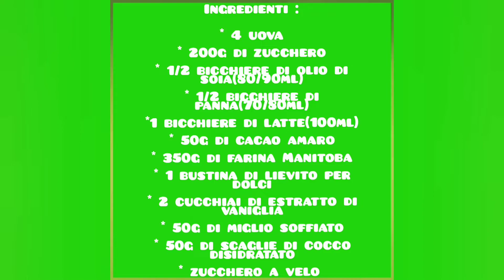Ciambellone al cacao con scaglie di cocco e miglio soffiato. Ricetta facile!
Ciambellone al cacao con scaglie di cocco e miglio soffiato.

Vi lascio scritti gli ingredienti per la preparazione della ricetta :

* 4 uova
* 200g di zucchero
* 1/2 bicchiere di panna fresca
* 1/2 bicchiere di olio di soia
* 1 bicchiere di latte
* 350g di farina Manitoba
* 50g di cacao amaro
* 2 cucchiai di estratto di vaniglia
* 50g di miglio soffiato
* 50g di scaglie di cocco
* 1 bustina di lievito per dolci
* zucchero a velo qb

Questo ciambellone è semplicissimo da preparare e rimane soffice per più giorni. Come ho  scritto nel video, potete sostituire il cocco con pezzetti di arance candite.

Mi trovate anche in :

Facebook :cucinare con mamma Luana